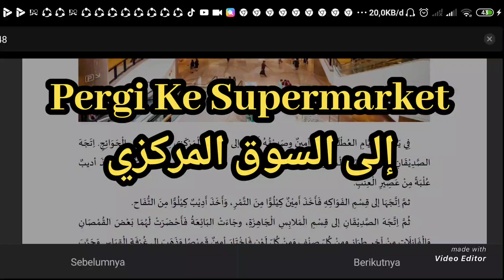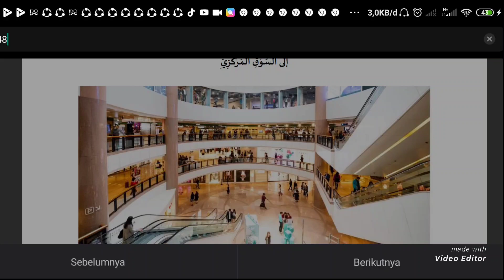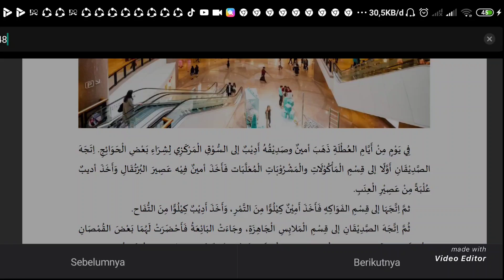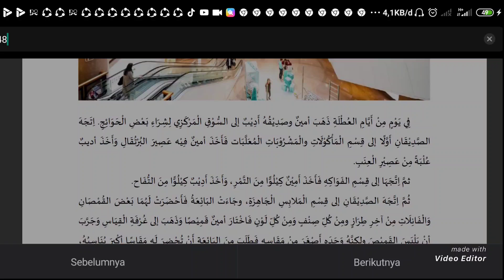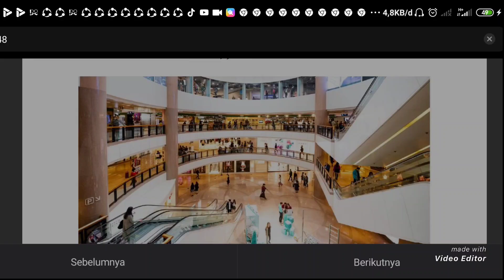PERGI KE SUPERMARKET (BAHASA ARAB)